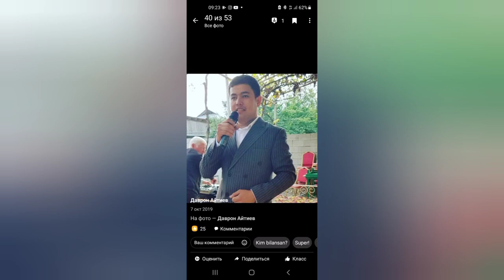КОЧАМАН ДАВРОН АЙТИЕВ#🇰🇬🇺🇿🇰🇬🇺🇿🌹🌹🌹🤗🎵🎶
ОШЛИК ЕШ ХОНОНДА КУЙЛАЙДИ 🇰🇬🇺🇿🇰🇬🇺🇿 КОЧАМАН